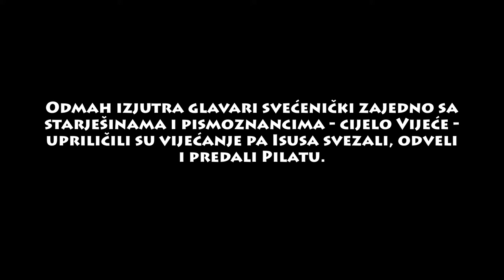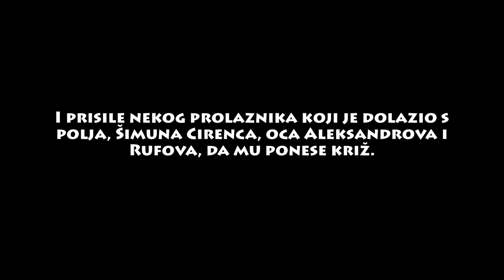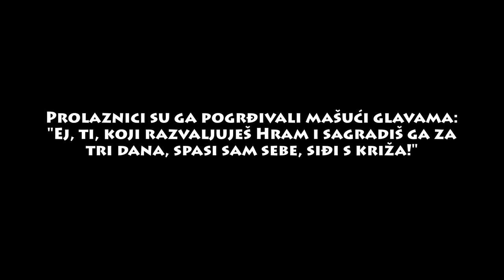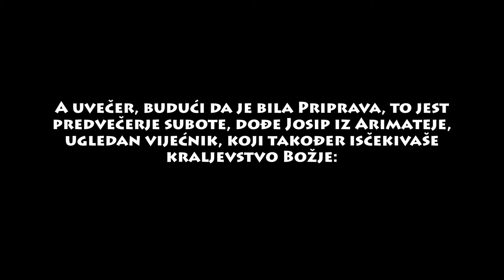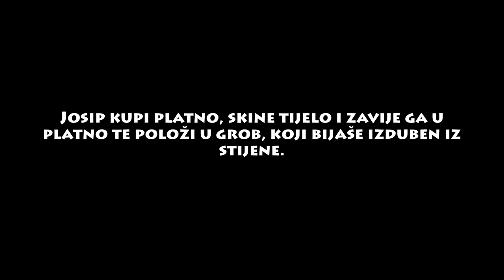Cvjetnica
© Ured za mlade Zagrebačke nadbiskupije